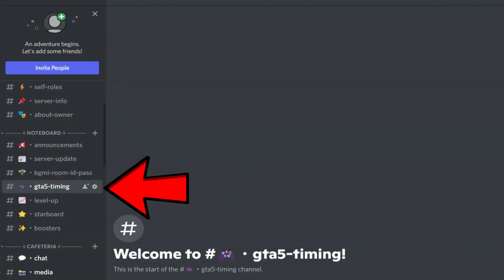Play Gta 5 Online With Me 🎮